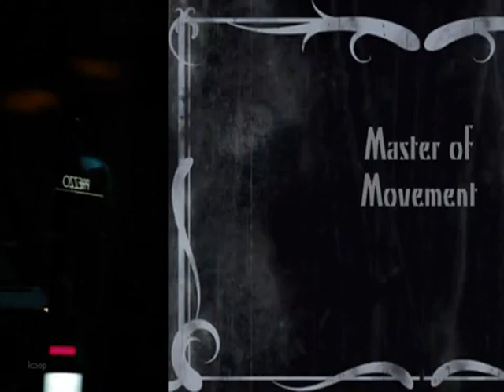Untitled Rudy Giuliani Documentary 2022 {Documentary} Jed Rothstein ~ Bo Dietl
Untitled Rudy Giuliani Documentary'watch'full'movie'online;~Untitled Rudy Giuliani Documentary mOvIe oNlInE WaTcH;~Watch_Untitled Rudy Giuliani Documentary_Movie_Online_Free;~Untitled Rudy Giuliani Documentary'fUlL'MoViE;~